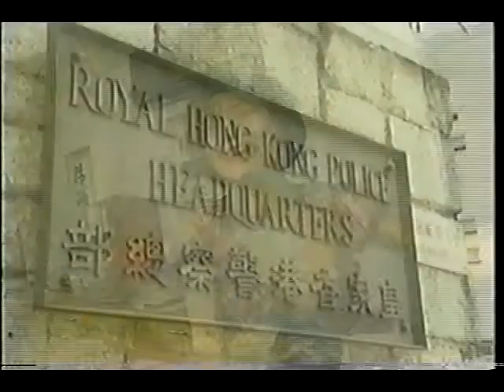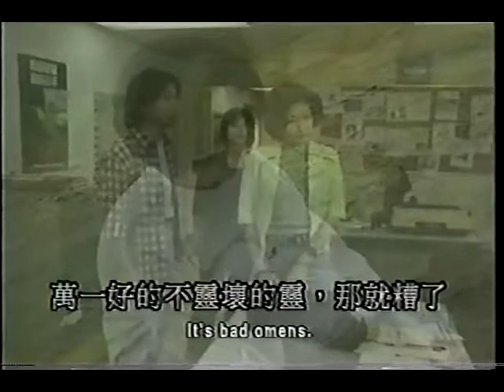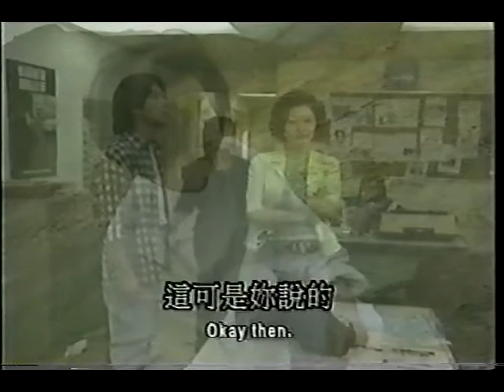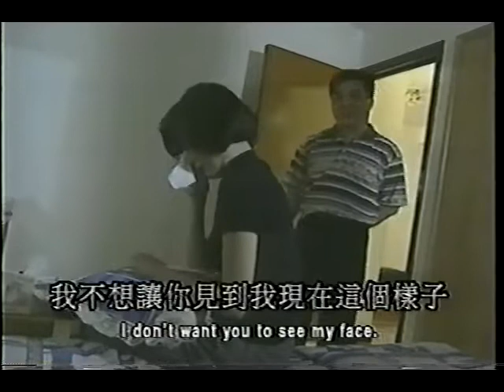浪盜江湖 It Takes A theft 2 of 6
浪盜江湖 It Takes A theft 2/6  @blackjackstory.com